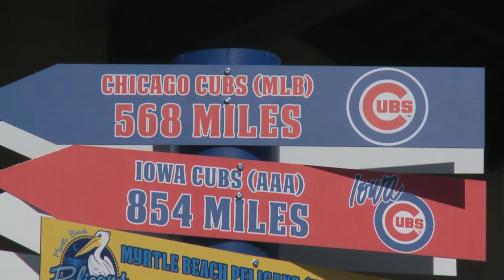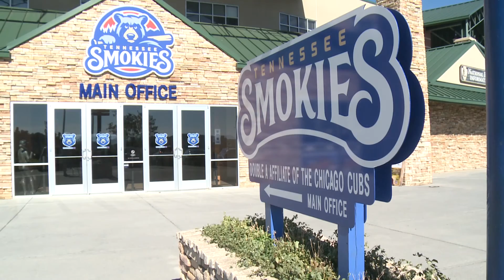As Cubs head to World Series, AA Smokies fans "remember when"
About a dozen Cubs players heading to the World Series either came up through or served their rehab assignment with the Tennessee Smokies. Local fans remember seeing these now-big-time-stars when they were just starting out.
Shot, written and edited by Becca Habegger for WBIR-TV